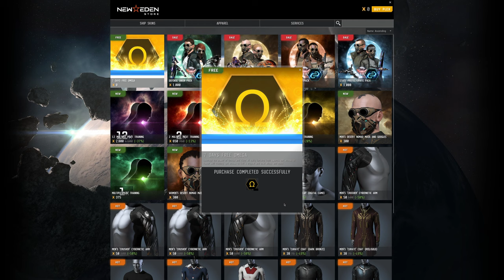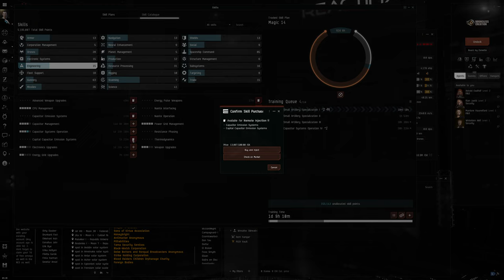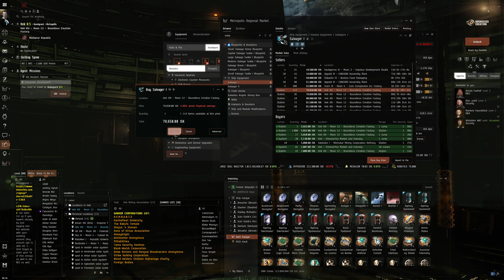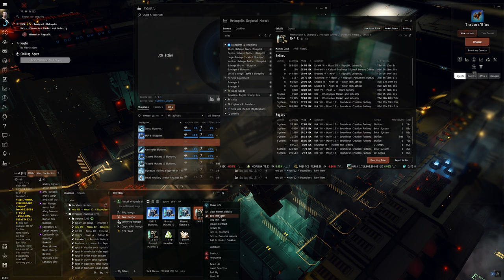Hello World: EVE Online Alpha Experience, Day 118